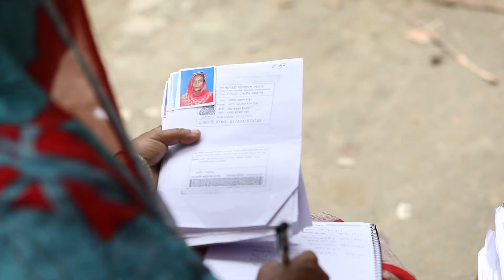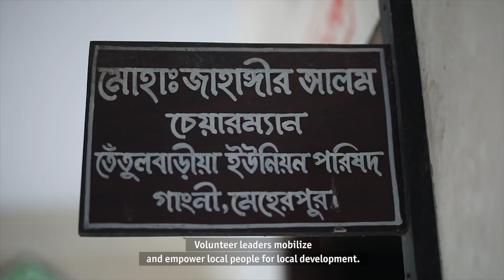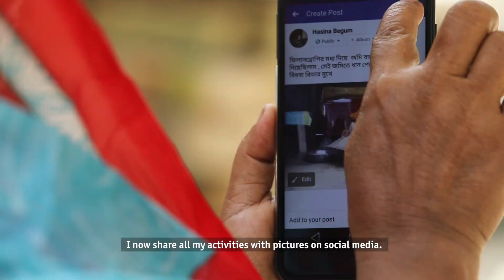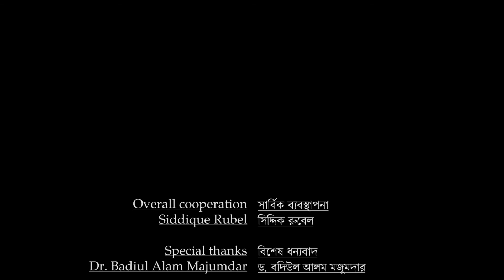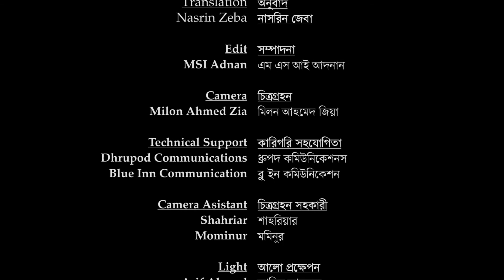A Glimpse of Community Philanthropy A Documentary of SVCSLs Project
A Glimpse of Community Philanthropy" is an evidence of the real-life impact of the “Strengthening Voluntary Civil Society Leaders engaged in Social Actions in the rural settings of Bangladesh” project is based on the stories of ‘volunteer civil society leaders’. The video showcased the success of the Volunteer Leaders catalyzing community development towards improving the quality of life of poor and disadvantaged people in the communities mobilizing resources from within the communities in which they live. The documentary was presented at a dissemination event discussing alternative but sustainable development solutions. It was held on October 27th 2019 at Dhaka. Including the Minister of Planning, journalists, development planners, academics, researchers and people from all walks of life attended the workshop.

The documentary successfully raised awareness and generated interests among the development stakeholders for scaling-up of the model within Bangladesh and outside the country.